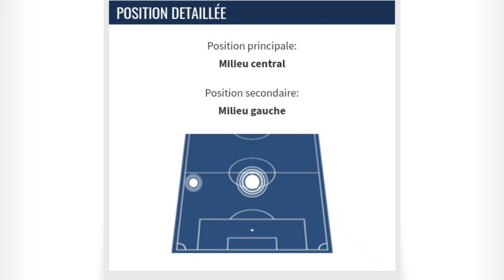🚨Découverte Andy Diouf le franco-sénégalais qui peut jouer pour le Sénégal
il est quoi avec les U19 de France

Ce groupe convoqué va disputer une double confrontation face à l’Israel les 9 et 11 juin prochain. Ces matchs entrent dans le cadre de la préparation de l’Euro U19 où 20 joueurs seront convoqués. La compétition regroupera huit équipes du 18 juin au 1er juillet prochain en Slovaquie où 5 villes vont abriter la 19e édition. Le regroupement à Clairefontaine démarre ce 30 mai jusqu’au 12 juin prochain.

Ces Bleuets sont dirigés par le sélectionneur Landry Chauvin. Le technicien a convoqué Andy Diouf, milieu de terrain au Stade Rennais. Le Breton de 19 ans est de parents sénégalais. Ses grands frères Jules et Wally Diouf sont des défenseurs. Ce dernier a joué en sélection U20 du Sénégal. L’actuel joueur du FC Versailles a disputé la coupe du monde U20 en 2017. Les Lionceaux dirigés par feu Joseph Koto s’étaient arrêtés en huitièmes de finale.

Andy Diouf avait disputé des matchs amicaux avec la sélection U17 en 2019. Avec Landry Chauvin, il est souvent appelé en équipe nationale U19. Il totalise 12 matchs dont ceux des qualifications pour l’Euro. Très peu utilisé cette saison en club, il est annoncé sur le départ. En prêt sûrement vu que le joueur avait prolongé en février passé. Il ne compte que 5 matchs en Ligue 1 et 1 en coupe de France.

En plus d’Andy Diouf, d’autres joueurs d’origines africaines sont aussi sur la liste. Le défenseur Ousmane Camara, d’origine guinéenne qui évolue au Paris FC. Ismael Doukoure, un défenseur central aussi au RC Strasbourg. Le joueur est d’origine ivoirienne. L’attaquant Mohamed Lamine Cissé de Nancy Lorraine est aussi d’origine guinéenne.